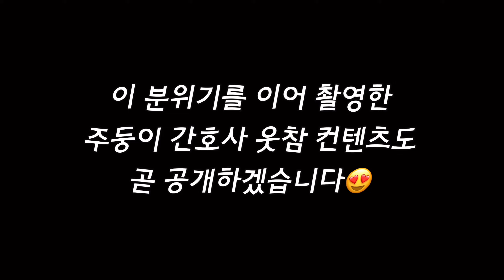[VLOG] 간호사 브이로그 | 주둥이 간호사 숙소 공개 | 강의를 가장한 예능 + 춘천여행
주둥이 간호사 브이로그
구슬언니 모교에 다녀왔어요
주둥이 간호사 숙소를 소개합니다.
특강을 빙자한 예능!

· 촬영& 편집  ​⁠​⁠ @production_hanjul

🚫사전 동의 없는 영상의 복제, 전송, 배포를 절대 금합니다🚫